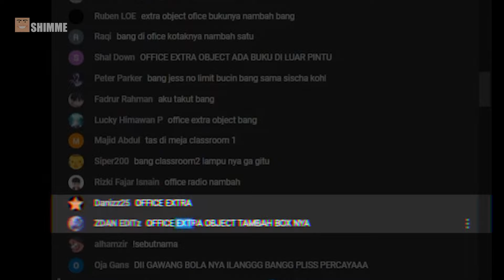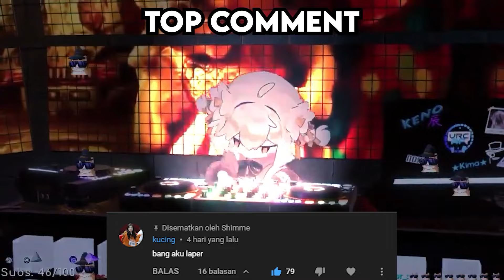MASIH BERSAMA BOCIL BRANDO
MOMENT KOCAK WINDAH BASUDARA SAAT LIVE

And...
Peace✌️